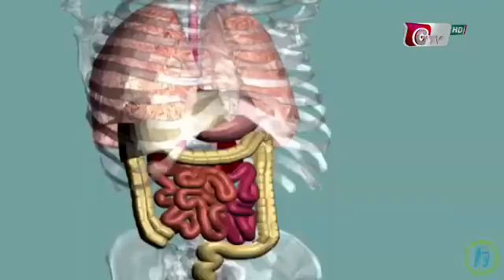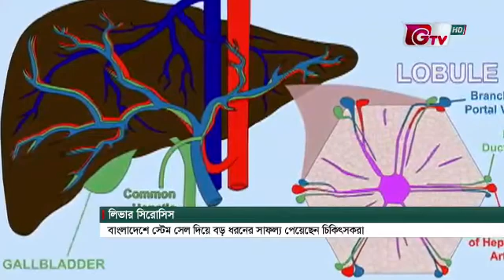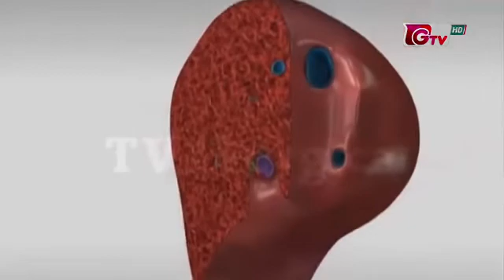মরনব্যাধী লিভার সিরোসিস এর চিকিৎসায় স্টেম সেল ।। Stem Cell in Liver Cirrhosis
মরনব্যাধী লিভার সিরোসিস এর চিকিৎসায় স্টেম সেল পদ্ধতির ব্যাপক সম্ভাবনা।
লিভার সিরোসিস (Cirrhosis of Liver) এ স্টেম সেল চিকিৎসার উপর একটি সংবাদ প্রতিবেদন।
স্টেম সেল, আজকের দিনে আগামীর চিকিৎসা।
আধুনিক বিজ্ঞানের অগ্রগতির সাথে তাল মিলিয়ে বাংলাদেশেও স্থাপিত হয়েছে প্রথম ও একমাত্র পূর্ণাঙ্গ STEM CELL ভিত্তিক হাসপাতাল।

বিএলসিএস ইন্সটিটিউট এন্ড হসপিটাল
বাড়ীঃ ০২, রোডঃ ০২, সেক্টরঃ ০২, ব্লকঃডি, আফতাব নগর, ঢাকাঃ ১২১২
টেলিফোন নম্বরঃ 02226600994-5 ফোনঃ 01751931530, 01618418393